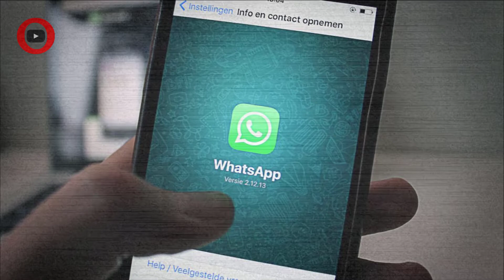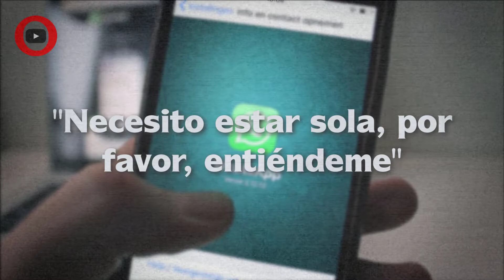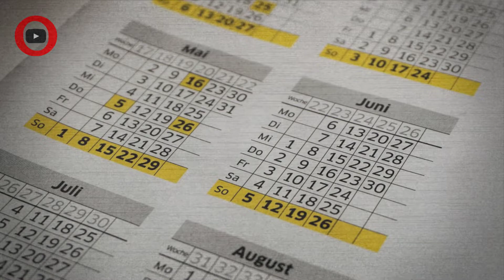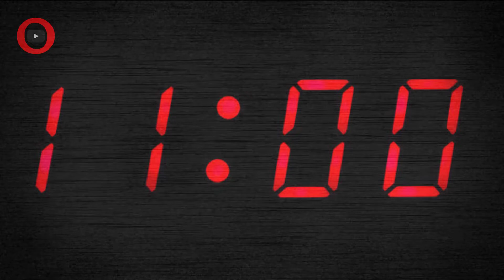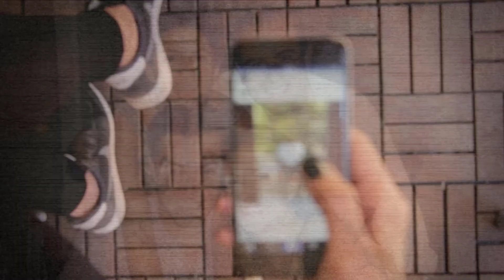Lina Marulanda: La atormentaba su peso y termino tragicamente con su vida, no conoció sus hijos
Su debut como presentadora fue en el año 2002 en el noticiero CM&; posteriormente, ingresó en 2003 a Caracol Noticias. A finales del 2005, pasó a conducir la sección de farándula del Otro Mundo en Caracol Noticias junto al periodista y presentador Iván Lalinde.